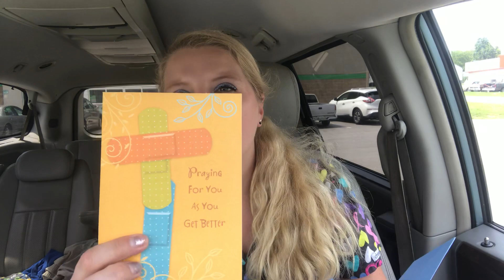Dollar Tree Haul